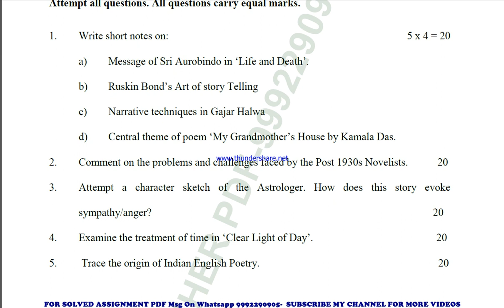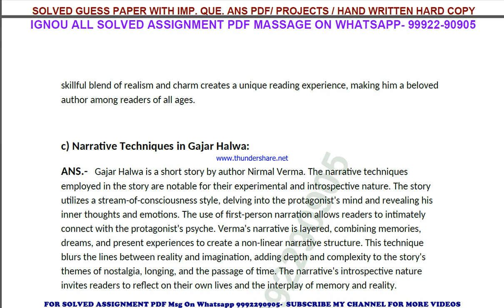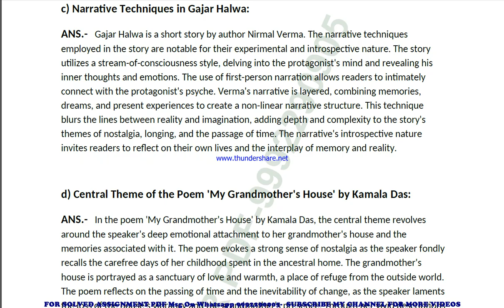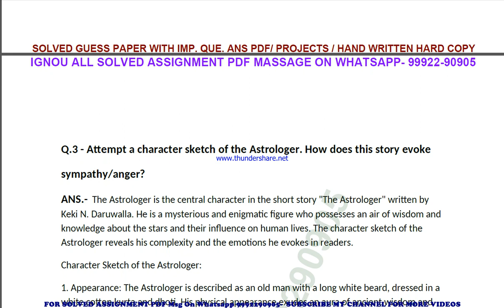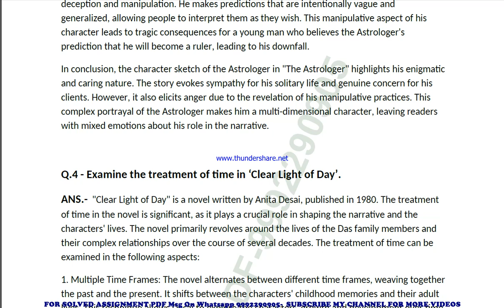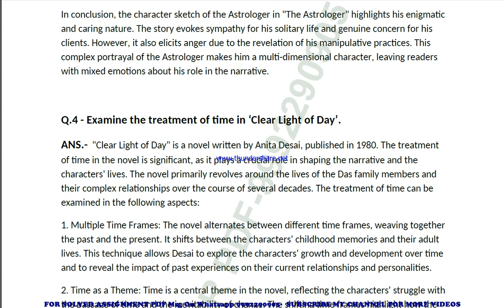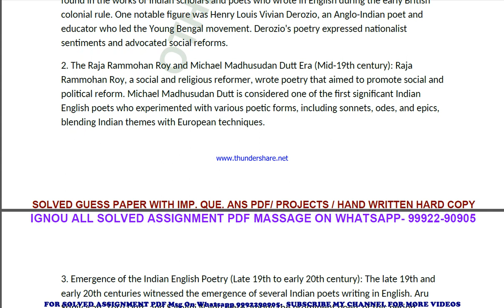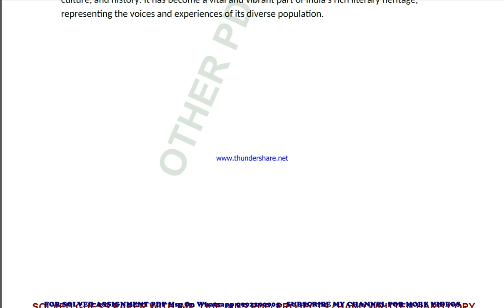meg 07 solved assignment 2023-24 | meg 7 solved assignment in english 2024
price-
bag-30rs

meg 7 ignou solved assignment 2023-24,
meg 7 ignou solved assignment 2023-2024,
meg 7 ignou solved assignment 2024,
meg 07 ignou assignment 2023-24 solved,
meg 07 solved assignment 2023-24,
ignou meg 07 solved assignment free,
meg 07 solved assignment ignou 2023-24,
solved assignment ignou 2023-24 meg 07,
meg 7 solved assignment ignou exam preparation ignou exam
meg 7 exam how to study for ignou,
exam meg 7 exam preparation preparation for,
gnou exams meg 7,
 ignou meg 7 exam preparation,